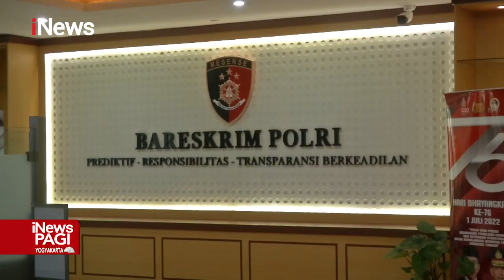Eks Napi Korupsi AKBP Brotoseno Resmi Dipecat dari Polri iNewsPagi 15/07